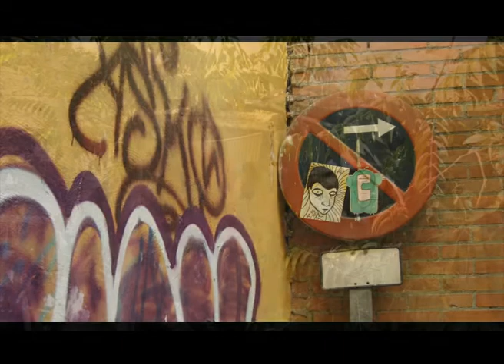Top of the city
Granada, Spain
Sacromonte- a very special place for me.
This video is dedicated for all the people who I met there, who love Granada and  feel Sacromonte. For all of you wihich left part of yourself  there...